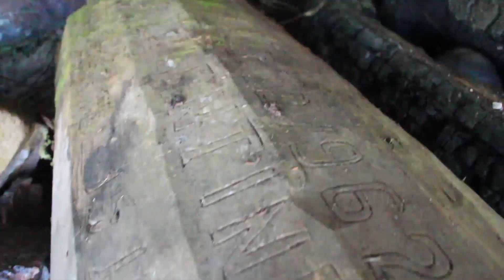MANDI EYT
Paglalakbay sa Mt. Tubo (Pingad, Sabangan, Mountain Province)
Kilalanin niyo po si Mandiit!
Ito po ay Vlog ko pa noong 2018 na ngayon ko lang naedit!